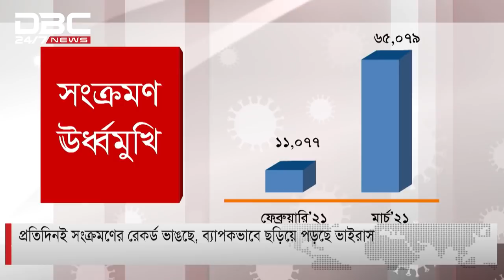প্রতিদিনই সংক্রমণের রেকর্ড ভাঙছে, ব্যাপকভাবে ছড়িয়ে পড়ছে ভাইরাস